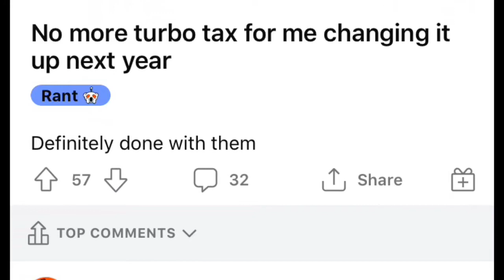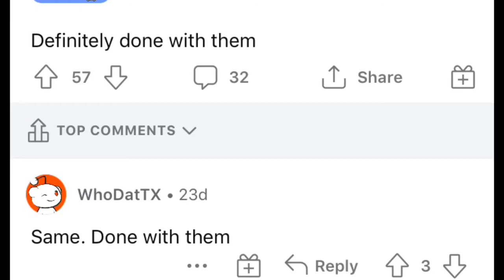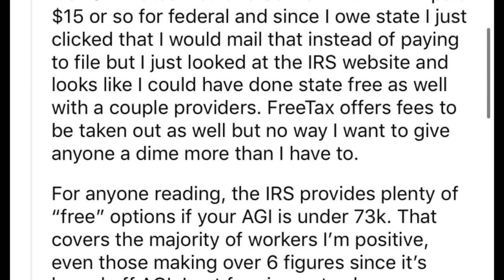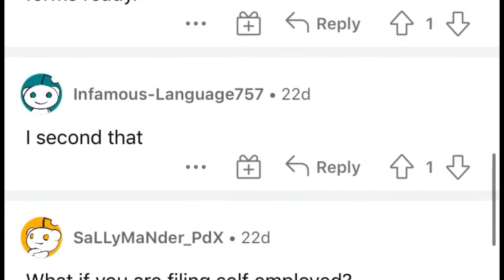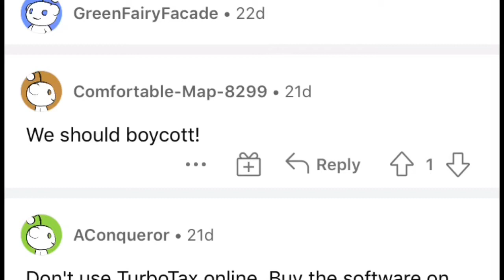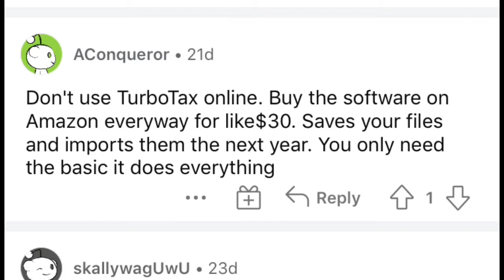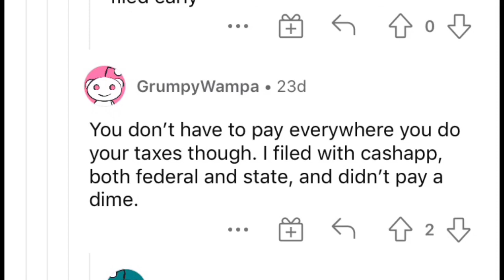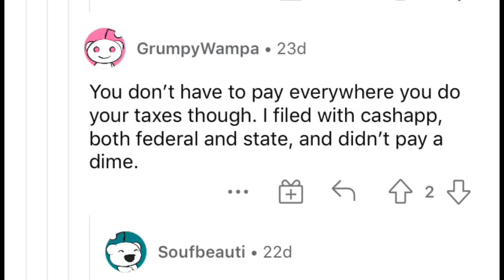EASY TurboTax Tutorial 2022 Step by Step | How To File Your Own Taxes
hello Everyone,
Welcome back to another year of getting those taxes done! This video and my channel are NOT SPONSORED by TurboTax and I am NOT a tax specialist or certied--I'm just a fan of their software and use it to file my own taxes--everything shared is from learning on my own and through research.

Whether this is your first time, or you've done it before--this video will take you through a full walk-through of this year's filing procedure using TurboTax.

What's changed this year?
The key changes to this year's filing are that we have to consider the child tax credit (if that applies to you) and the third stimulus payment that took place in early 2021. Aside from that, no big changes.